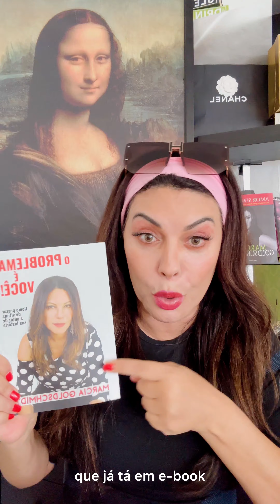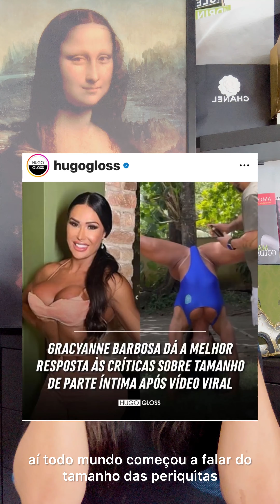INDIGNADAAA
e vc ?